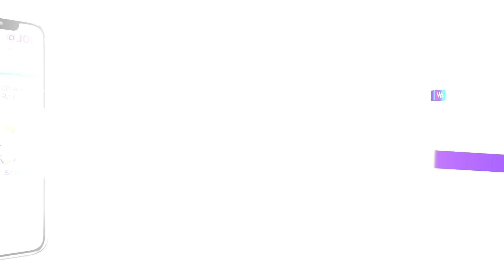Facebook's Libra v. Steem Blockchain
Steemit's Head of Communications talks about Facebook’s recent announcement about Libra, their blockchain and cryptocurrency solution, how it compares to the Steem blockchain, and whether those at Steemit feel threatened by this development.